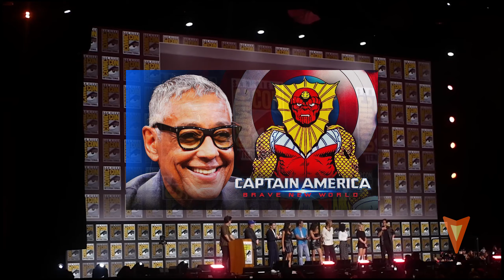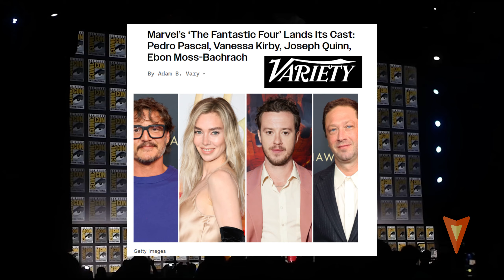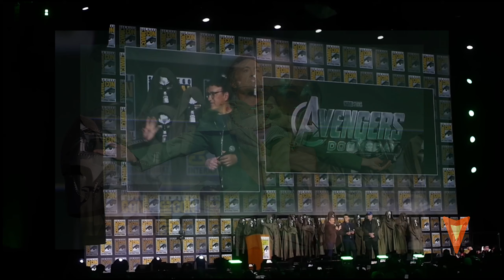SDCC 2024 [[[SUMMARY]]] MARVEL UNIVERSE MCU PANEL COMIC CON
Marvel Studios made a big splash at SDCC2024, with surprise appearances and exclusive footage that left fans buzzing. The cast of CaptainAmericaBraveNewWorld, including AnthonyMackie, TimBlakeNelson, DannyRamirez, and GiancarlEsposito, thrilled audiences, but it was HarrisonFord who stole the show. Ford's portrayal of Thunderbolt Ross transforming into the Red Hulk was a highlight, as he roared on stage to the delight of fans.

Marvel's upcoming super-team, the Thunderbolts, made their highly anticipated debut with first-look footage, adding to the excitement of the event. The panel also saw the entire cast of the upcoming 'Fantastic Four' film, featuring Pedro Pascal, Vanessa Kirby, Joseph Quinn, and Ebon Moss-Bachrach, joining KevinFeige on stage.

To top it off, Marvel made major announcements, including the upcoming films AvengersSecretWars and AvengersDoomsday, to be directed by the Russo Brothers.

Marvel fans have a lot to look forward to!